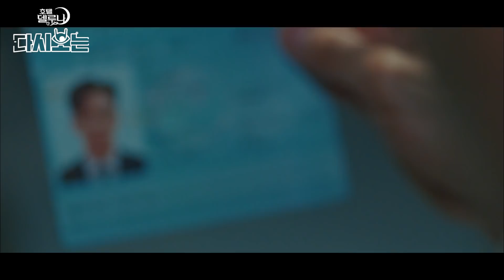(ENG/SPA/IND) [HotelDelLuna] Your Beauty Is What Scares Me the Most!❤